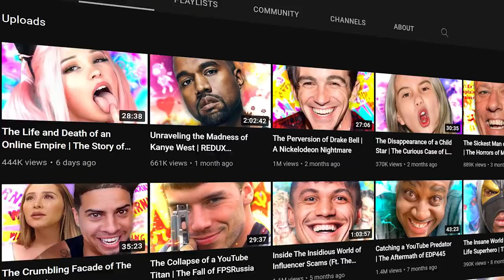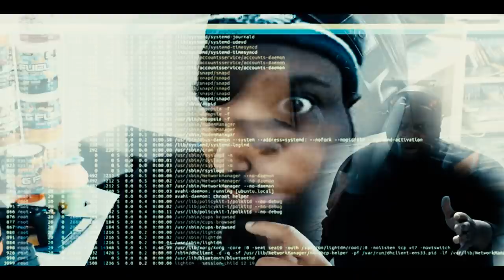Who is the Dumbest YouTuber? (ft Jaubrey) | Some Ordinary Podcast #12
YouTuber and Kanye West expert Jaubrey joins us to talk about music, the state of YouTube as a platform, and the mind-numbingly low IQ levels of popular vloggers.

Timestamps:

0:00 Intro

1:32 The NFT Phishing Heist

3:21 Internet Censorship

7:43 IRL Sh!tposting

13:31 Low IQ Influnecers

20:08 GAMER Talk 😎

26:03 But Hey...That's Just a Theory

36:25 Rich People Getting Canceled

40:50 EDP Drama Updates

45:55 Alternate Social Media Platforms

51:37 TikTok Is Making Us Dumber

54:21 Matthew Santoro Goes Gamer Mode

57:59 Autonomous Zones

1:06:04 Cult Chat w/ Oompaville

1:09:15 YouTube Mukbang Content

1:22:49 Rushia V-Tuber Drama

1:26:17 Outro